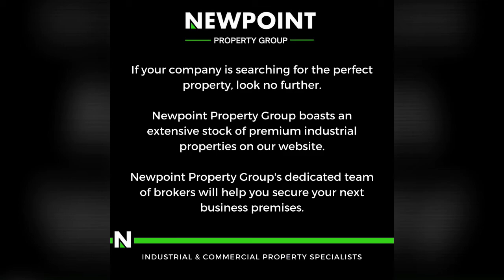600m2 warehouse to let in Alrode